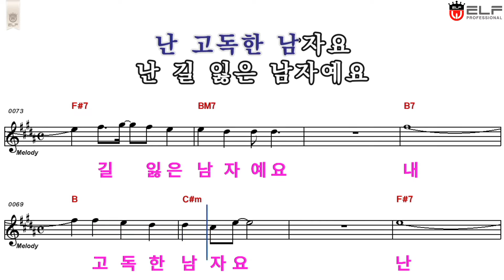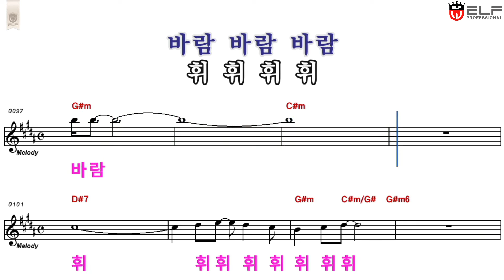바람남 - 김호중 노래 배우기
엘프반주기 미스터트롯 출시곡 악보 동영상
곡번호 : 47824번
제목 : 바람남
가수 : 김호중

[엘프 반주기] 47824-미스터트롯 출시곡-바람남-김호중